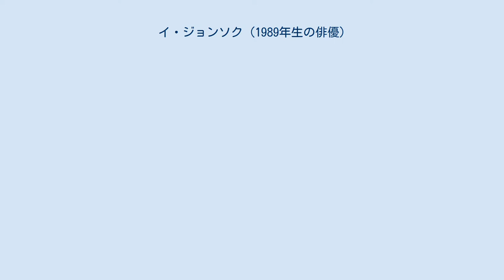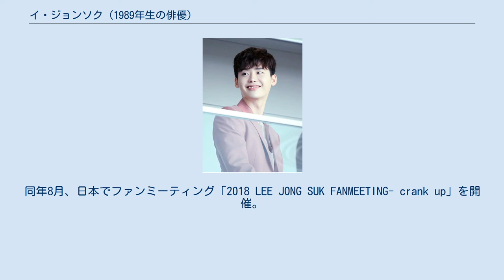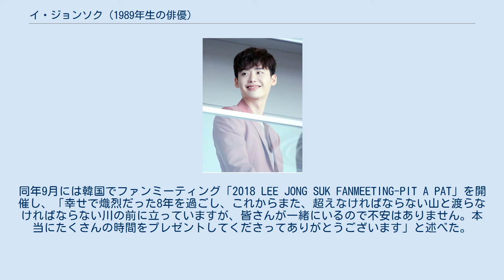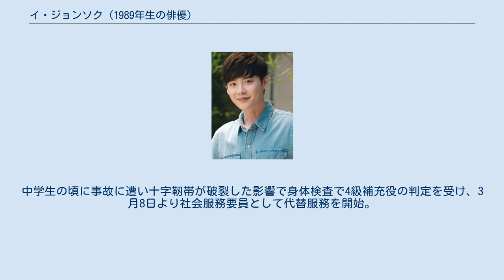イ・ジョンソク (1989年生の俳優)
イ・ジョンソク (韓国語：이종석、1989年9月14日- ) は、韓国の俳優・モデルである。
 1989年9月14日に京畿道水原市で生まれる。
身長は186㎝、体重は65㎏。
 2005年、15歳でソウルコレクションの最年少の男性モデルとしてデビューした。
過去にSMエンターテインメントの練習生だったことがありアイドルグループのメンバーとしてデビューする予定もあったが辞退。
2010年3月、SBS『検事プリンセス』で俳優デビュー。
捜査官のイ・ウヒョン役を演じた。
同年、SBS『シークレット・ガーデン』でサン (ハン・テソン役)を演じ、多くの注目を集めた。
2011年、MBC『ハイキック3 -短足の逆襲-』でアン・ジョンソク役を演じ、劇中でジョンソクが可愛い子ぶって愛嬌を振りまく「プインプイン (뿌잉뿌잉)」という言葉と仕草が韓国内で大流行した。
2012年5月に公開された映画『ハナ～奇跡の46日間～』では北朝鮮の卓球選手チェ・ギョンソプ役を演じた。
同年6月から12月までの約6ヵ月間、SBS『人気歌謡』でIUとともにMCを担当。
同年8月に公開された映画『R2B:リターン・トゥ・ベース』では空軍戦闘機パイロットのチ・ソクヒョン役を演じた。
同年12月、KBS『ゆれながら咲く花 (原題:学校2013)』でコ・ナムスン役を演じた。
 2013年6月、SBS『君の声が聞こえる』で人の心を読むことができるパク・スハ役を演じた。
韓国で最高視聴率24.1％を記録するなど人気作となった。
同年9月に公開された映画『観相師 -かんそうし-』ではジンヒョン役を、同年10月に公開された映画『君に泳げ！』では水泳の韓国代表有望選手として活躍するチョン・ウサン役を演じた。
年末のSBS演技大賞では『君の声が聞こえる』で男性優秀演技賞と10大スター賞を受賞した。
2014年5月、SBS『ドクター異邦人』ではパク・フン役を、同年11月、SBS『ピノキオ』ではチェ・ダルポ／キ・ハミョン役を演じた。
これらの作品はイ・ジョンソクの俳優としての地位を確立させた。
marie ciaireのインタビューで「休まず続けた作品活動でしばらくスランプも経験したが、ドラマ『ピノキオ』を通じて癒されながら再び演技に邁進する力を得ることができた」と明かした。
2015年3月31日にデビュー5周年を迎え、自身のInstagramに「ありがとう！愛してるよ！」というメッセージと共に写真を掲載した。
同年9月に27回目の誕生日を迎え、ソウルで「2015 LEE JONG SUK Birthday Party～With You～」を開催してファンと特別な時間を過ごした。
同年12月31日、所属事務所ウェルメイドイェダンとの契約が満了となった。
2016年2月、建国大学映画学科を卒業。
同年5月にYGエンターテインメントと専属契約を締結。
同年7月にはMBC『W-君と僕の世界-』でカン・チョル役を演じ、同作品は年末のMBC演技大賞で大賞を受賞した。
 2017年8月に公開された映画『V.I.P. 修羅の獣たち』でキム・グァンイル役を演じ、初めて悪役に挑戦し、サイコパス連続殺人犯という設定であったが、「存在感が凄まじかった」など絶賛する声が上がった。
同年9月にはSBS『あなたが眠っている間に』で検察官のチョン・ジェチャン役を演じた。
2018年3月、YGとの契約満了に伴い再契約せず、マネジメント会社A-manを設立。
同年4月、俳優としての力量を高めたいという思いからYNKエンターテインメントとマネジメント契約を締結した。
自身が設立したマネジメントA-manとともに、韓国国内外の活動のマネジメント全般を担当する。
同年8月、日本でファンミーティング「2018 LEE JONG SUK FANMEETING- crank up」を開催。
同年9月には韓国でファンミーティング「2018 LEE JONG SUK FANMEETING-PIT A PAT」を開催し、「幸せで熾烈だった8年を過ごし、これからまた、超えなければならない山と渡らなければならない川の前に立っていますが、皆さんが一緒にいるので不安はありません。本当にたくさんの時間をプレゼントしてくださってありがとうございます」と述べた。
同...